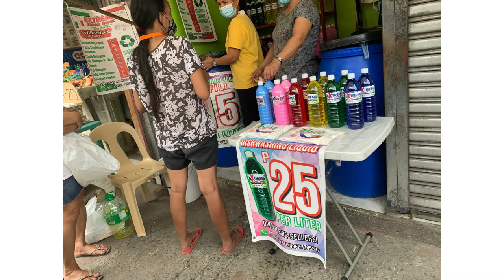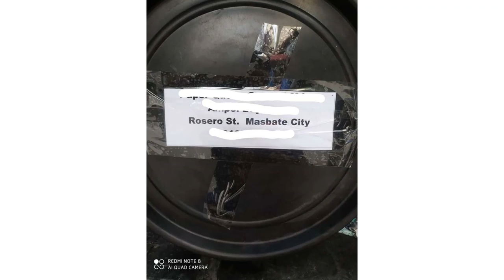EXTREME BLOOMS - HOW TO MAKE DIY DISHWASHING LIQUID (17 Liters Yield ) / Step-by-step Easy Tutorial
IMPROVED!!!  Dishwashing liquid making
PROCEDURE TO MAKE 17LITERS OF PURE &
    CONCENTRATED DISHWASHING LIQUID

We Offers raw materials of Homecare Products such as;

Dishwashing Liquid
Fabric Conditioner
Laundry Liquid
Detergent Powder
Bleach
Pet Shampoo
Car Shampoo
Magic Gatas